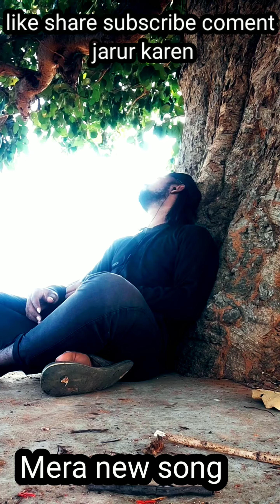//SARABI MOI BIENGELO//NEW NAGPURI SONG 2021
agar app logoko mera new song achha laga to jarur mera chanel ko support kijiye or like share subscribe coment jarur kijiye or bell icon jarur press Karen Taki full video full song app logo tak Pohoch sake dhanayabad.

or mere sath Jude rahena chahtehen to Mera Insta I'd ka link description me majud he app Mujhhe flow karsakte hen.

jarur flow karen.

new Sadri video 2021
sarabi Moi baien gelo
abara Moi baien gelo
akela Moi rahigelo
Rourkela ranchi jhharkhand
kaka Dracula
nagpuri hunter
nagpuri hunter
nagpuri hunter
nagpuri hunter
nagpuri hunter
kaka Dracula
kaka Dracula
kaka Dracula